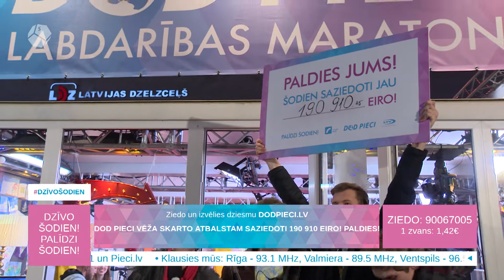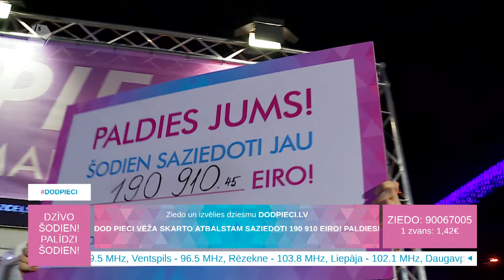DOD PIECI 2016 | Noslēgums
Latvijas Radio 5 - Pieci.lv, Ziedot.lv un Latvijas Televīzijas rīkotais labdarības maratons DodPieci aicina palīdzēt, atbalstot onkoloģisko pacientu atlabšanu psihosociālās rehabilitācijas nometnēs, ko rīko biedrība Dzīvības Koks!